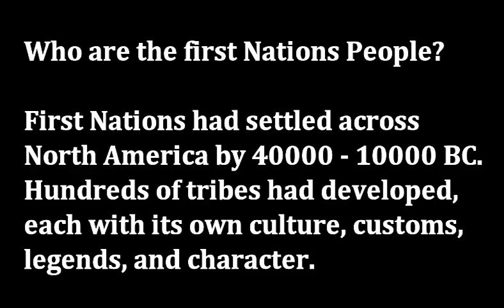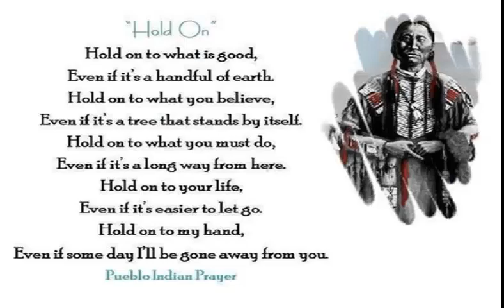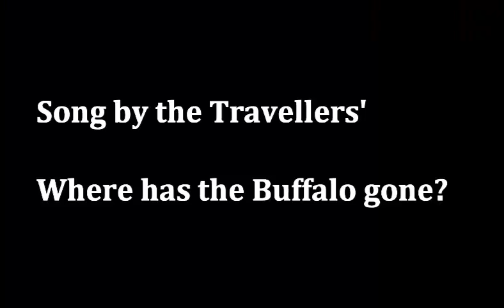Where has all the Buffalo Gone to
Where are the Buffalo. Gone.

I joined RB 5 weeks today, in that time I have been with RB and surrounded by such wonderful artists and seeing all their great works of art, I have slowly become more aware of the rareity of our wild beasts, there are so many on the endangered list and it scares me to think that our grandchildren may be the last to see these great and wonderous creatures. Today on looking at the recent page I came across a picture by artist Richardredhawk called Memories of yesteryear, and this famous speech came into my mind,

Where are the Buffalo. Gone. Written by Chief Seattle to President Franklin Pierce, 1855.

The great chief in Washington sends word that he wishes to buy our land, How can you buy or sell the sky, the warmth of the land, the idea is strange to us, yet we do not own the freshness of the air or the sparkle of the water, how can you buy them from us, every part of this earth is sacred to my people.

We know the white man does not understand our ways, One portion of the land is the same to him as the next, for he is a stranger who comes in the night and takes from the land whatever he needs. The earth is not his brother but his enemy and when he has conquered it he moves on. He leaves his father's graves and his children's birthright is forgotton.

There is no quiet place in the white man's cities. No place to hear the leaves of spring or the rustle of insect wings, but perhaps because I am a savage and do not understand -- the clatter only seems to insult the ears, and what is there to life if a man cannot hear the lovely cry of the whippoowill or the arguments of the frog around the pond at night.

The whites too shall pass -- perhaps sooner than other tribes, continue to contaminate your bed and you will one night suffocate in your own waste. When the buffalo are all slaughtered, the wild horses all tamed, the secret corners of the forest heavy with the scent of many men, and the view of the ripe hill blotted by talking wires.

Where is the eagle. Gone. Where is the buffalo. Gone. And what is it to say goodbye to the swift and the hunt, the end of living and the beginning of survival.

I hope you hear these lovely words, and I think now is the time to act and try and do something about the saving of this planet of ours, we are all residents of this great earth and we have the brains to do something about, lets try and manage with what we got and not what we want, because this earth has to last, otherwise what is the point. Because this great man was right, we is only just surviving, but our creatures are not, is it us next I wonder and pray that it is not

North American  Buffalo indigenous peoples have cultures spanning thousands of years. Some of their oral traditions accurately describe historical events, such as the Cascadia Earthquake of 1700 and the 18th century Texas Cone eruption. Written records began with the arrival of European explorers and colonists during the Age of Discovery, beginning in the late 15th century. European accounts by trappers, traders, explorers, and